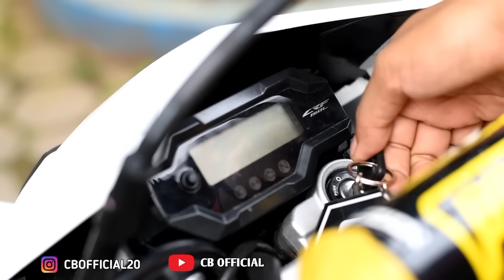SEORANG PENJUAL TAHU DIUSIR OLEH MANDOR YANG SUKA POTONG GAJI KULI DIKIRA TUKANG TAHU BIASA TERNYATA